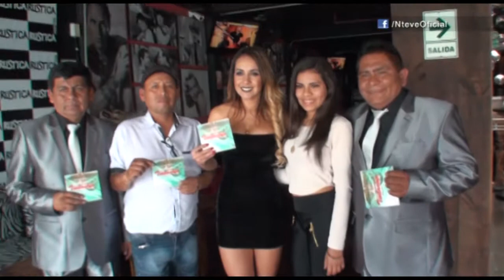PRESENTACIÓN DE LA ORQUESTA "LA NUEVA TENTACIÓN"